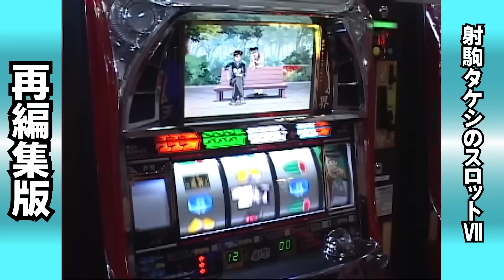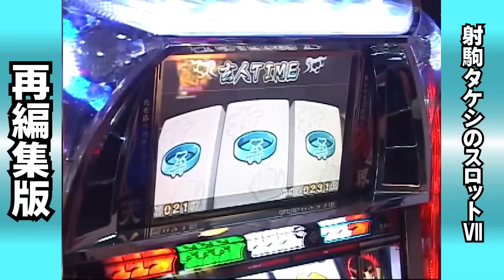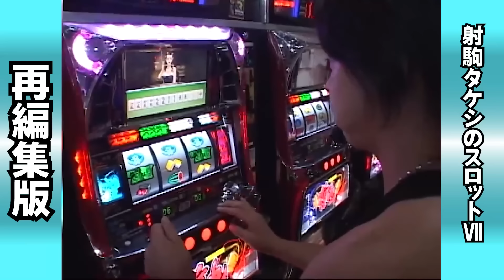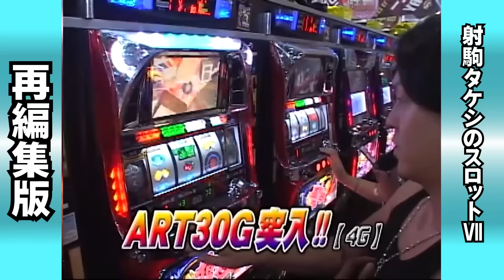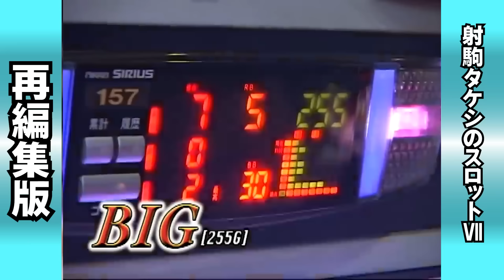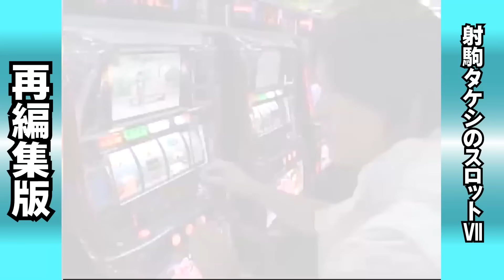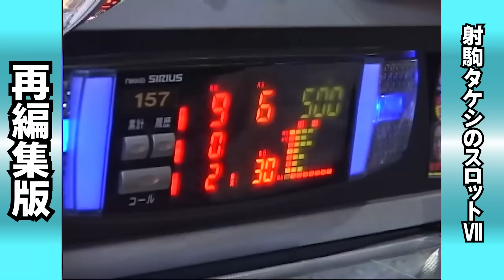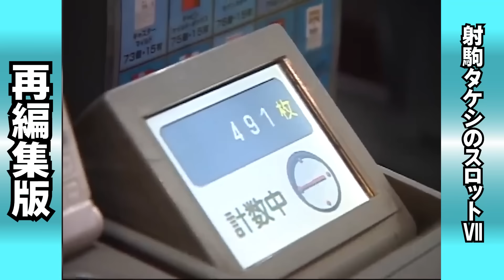【哲也】1度大ハマリを喰らうも状況はイイ蒼天の拳。爆連はあるのか!?